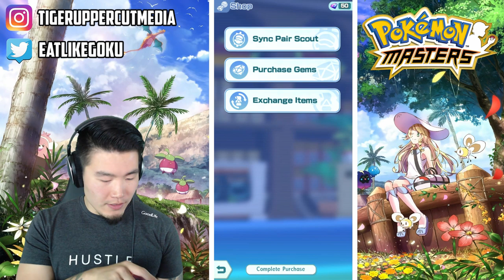Pokemon Masters PART 2 - Flannery Boss Fight & MY FIRST DEATH?! | Gameplay Walkthrough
Well, that was embarrassing...